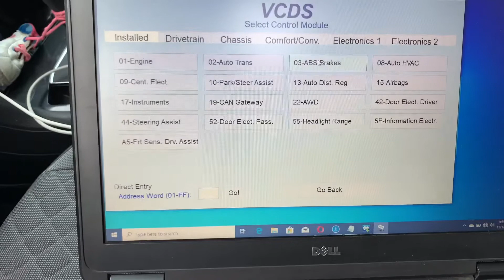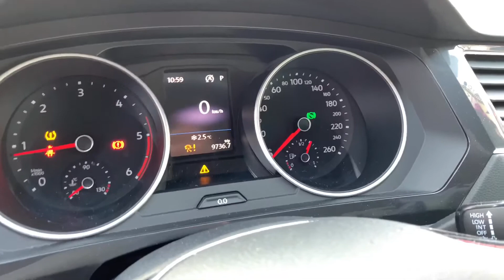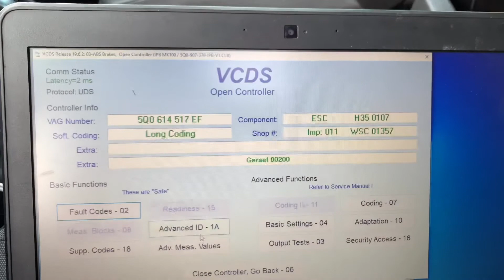Volkswagen Tiguan 2018 Brake pads Change Mode (procedures)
Volkswagen Tiguan 2018 Brake pads Change Mode